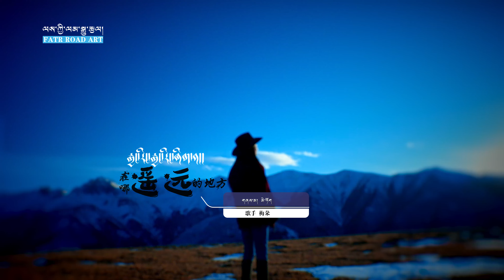New Tibetan Song by Metok far away མེ་ཏོག རྒྱང་རིང་རྒྱང་རིང་ཞིག་ན།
སྒྲ་ལེན་དང་སྒྲ་སྙོམ་སྒྲིགས།  མགར་རྡོ་རྗེ་གྲགས་པ།
录音 合成  嘎多吉扎巴
བརྙན་ལེན་སྒྲིག་སྦྱོར།  བྱམས་་པ་བཀྲ་ཤིས།
拍摄 编辑  向巴扎西

2021 Metok neue Single [In which far away]